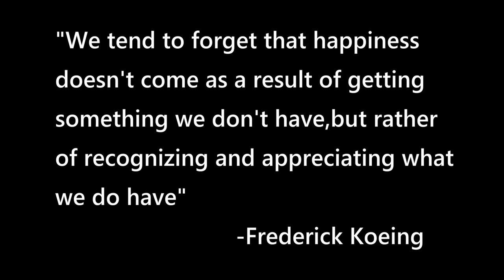Celebrating life - A short film (loyola college)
Chasing the bigger things that your mind seeks,
You miss out the little things that your mind offers...

A short film by Loyola college, Secunderabad students on "Celebration of life"...

Voice by Sanjay bangaru
"Better days" & "Memories"